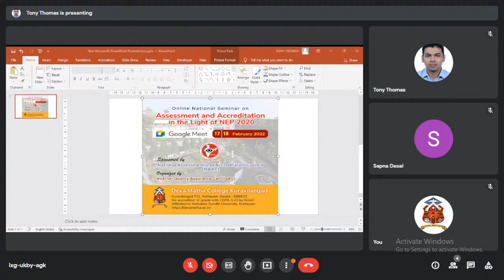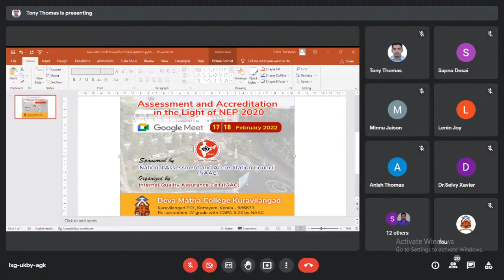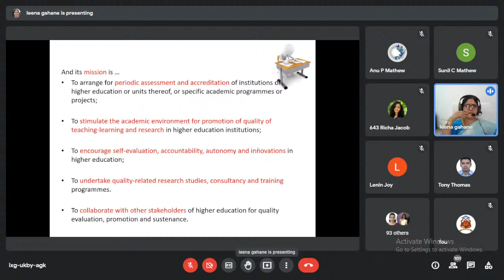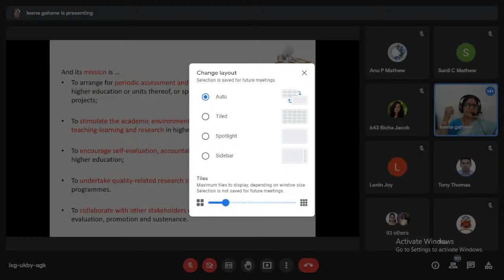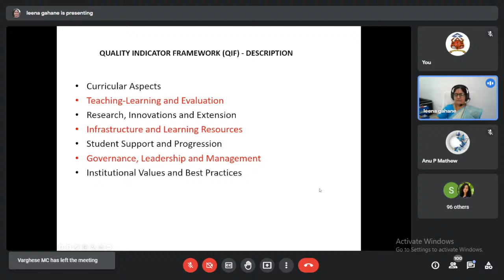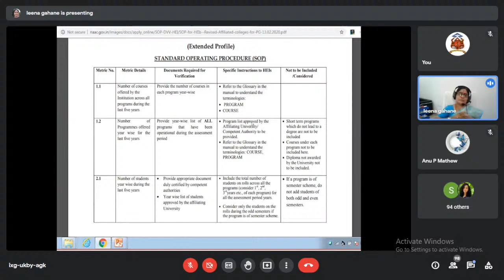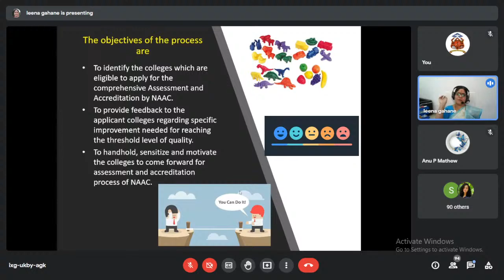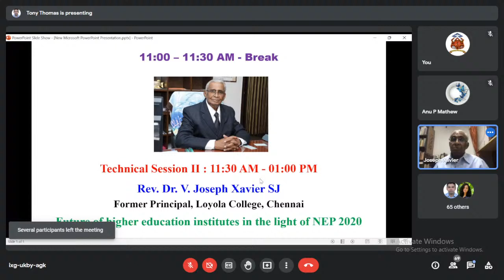NAAC SPONSORED SEMINAR | DEVA MATHA COLLEGE KURAVILANGAD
The Internal Quality Assurance Cell (IQAC) of Deva Matha College Kuravilanagd is organizing a Two Day Online NAAC sponsored Seminar on 17 - 18 February 2022. The theme of the seminar is 'Assessment and Accreditation in the light of NEP 2020'.

Technical Session I
Assessment and Accreditation Methodology in the Revised Accreditation Framework
Dr. Leena Gahane
Deputy Advisor, NAAC